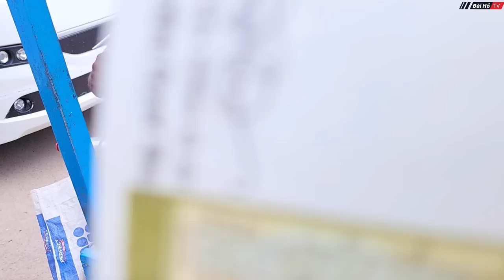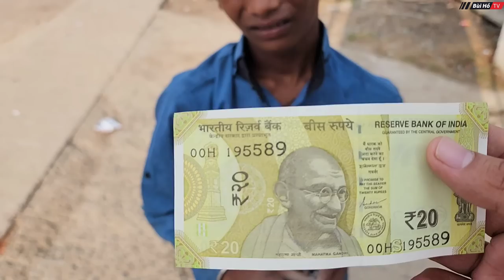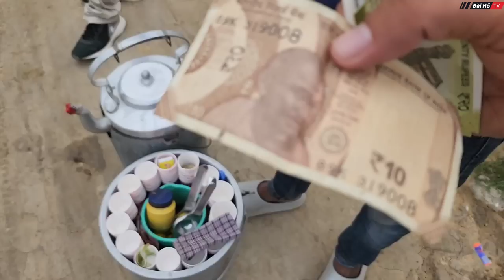Cuộc sống khác lạ của người dân vùng biên giới Nepal và Ấn Độ | Bùi Hồ TV